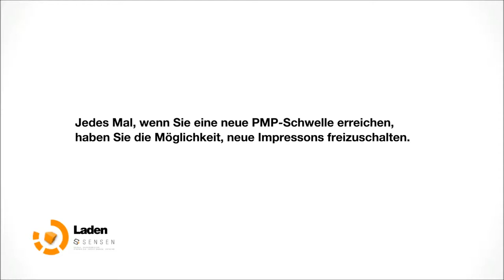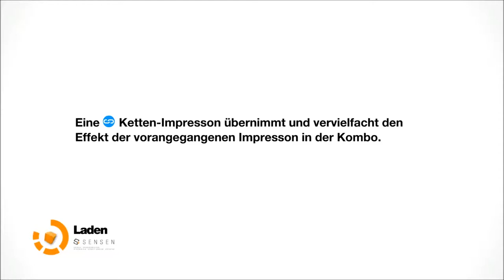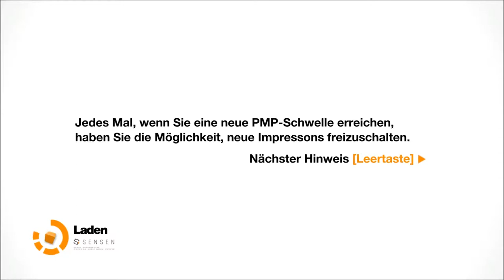Let's Play Remember Me #16 Drohnenschleicher